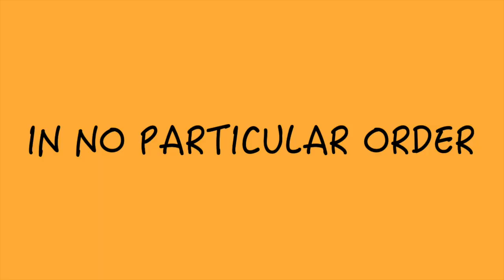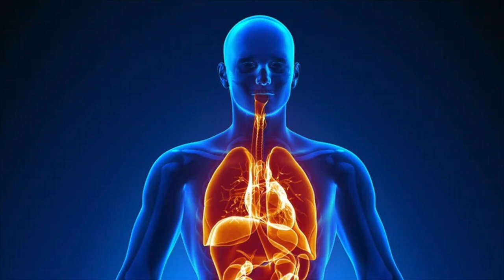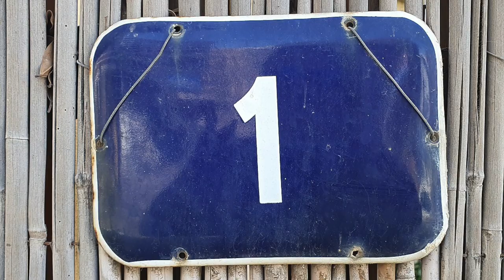Top 10 Most Fashionable Animals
In this episode, we examine and rank animal fashion senses by the beauty standards established in the wild.